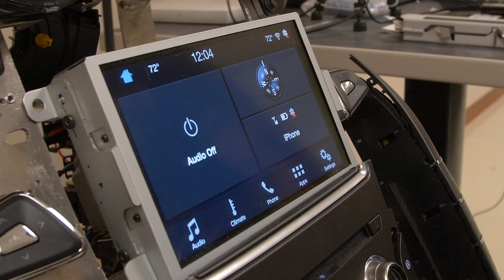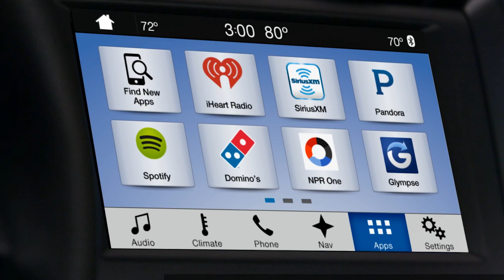Inside the development of Ford’s SYNC® 3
Panasonic took on the SYNC 3 project in 2013. With our consumer electronics experience and more than 60 years’ experience as a Tier 1 auto supplier, Panasonic had already established itself as a leading global supplier for in-vehicle technology for brands such as General Motors, Fiat Chrysler Automobiles, Toyota and Daimler and others.  Ford SYNC 3 is a prime example of the consumer-centric approach Panasonic takes when developing solutions. Its role was to lead SYNC 3’s software and hardware design, development and implementation for a fast, easy-to-use system with enhanced response to driver commands.